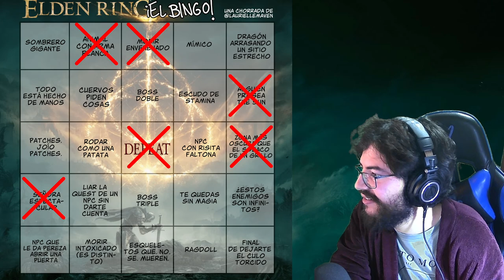Elden Ring - cap.2 - El camino del duelista arcano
¡Armas y magia!